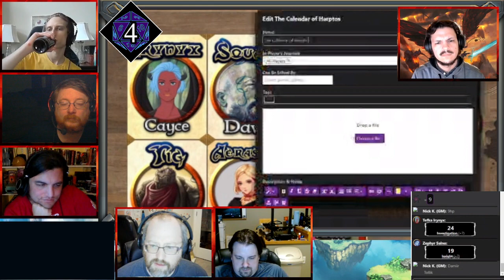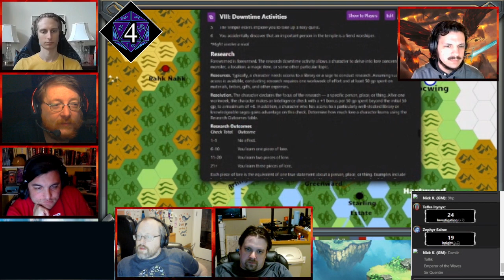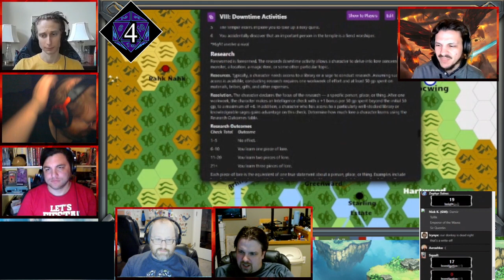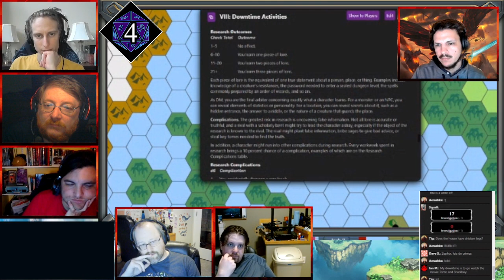SKIES OF ARDATHAS Ep. 012: Broken Contracts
Huge devils, flaming spines, enlarged paladins, suspicious kings, and that new airship smell. All of this and more on today's episode of the SKIES OF ARDATHAS.

Get the ASTRAL TIDES RPG Today!

THE PARTY
Irynyx (played by Casey): Winged Tiefling Artificer (Cannoneer) 5th level
Squall (played by Dave): Water Genasi Druid (Circle of the Land - Coast) 5th level
Zephyr Salno (played by Ian): Air Genasi Cleric (Grave Domain) 5th level
Tig (played by Josh): Warforged Barbarian (Path of the Zealot) 5th level
Aerashka (played by Justin): Human Bard (College of Spirits) 5th level
Celsia (played by Cayce): Human Paladin (Oath of Glory) 5th level